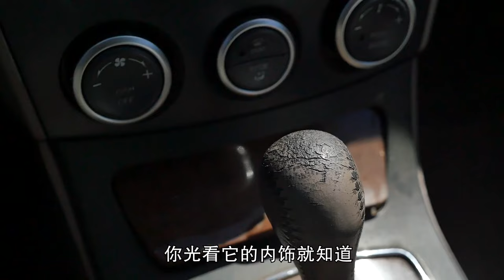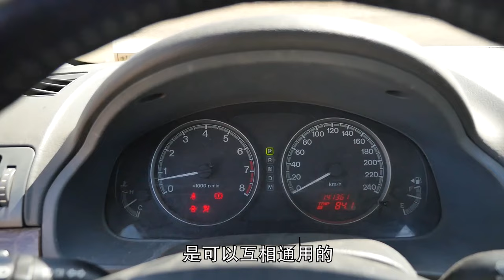我花了2000块，买了一辆换标马自达，半部手机的钱买个这车不香吗？【二手车知识大讲堂】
我们强调了视频内容的专业性和安全性，以确保观众获得可靠的信息。 我花了2000块，买了一辆换标马自达，半部手机的钱买个这车不香吗？【二手车知识大讲堂】
哈喽，大家好！
正式开课!
关注堂主不迷路！